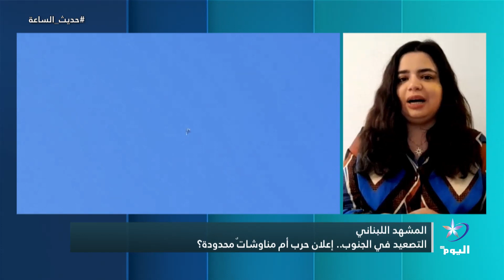التصعيد في الجنوب.. إعلان حرب أم مناوشاتٌ محدودة؟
الضيف:
بيروت
ليال خروبي - مراسلة اليوم
البث الحي / البث المباشر الأعلى مشاهدة

تابعوا قناة اليوم على التردد:
12687_27500 (H) _NILESAT